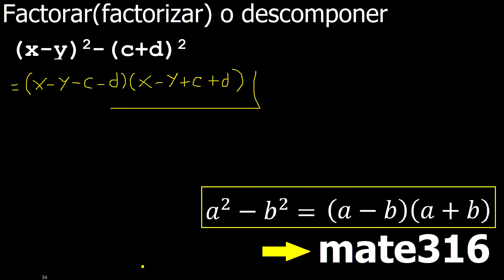(x-y)2-(c+d)2 factorar factorizar descomponer en factores , factorizacion